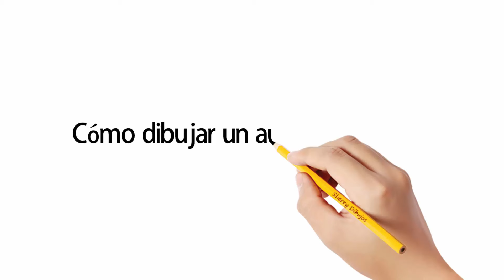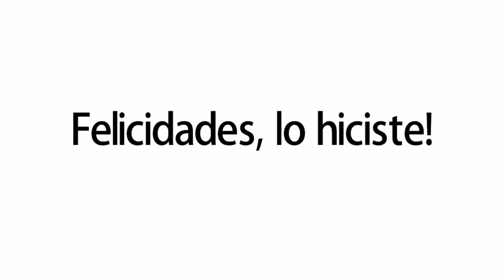Cómo dibujar un autobús | Dibujos sencillos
Aprende a dibujar un autobús.